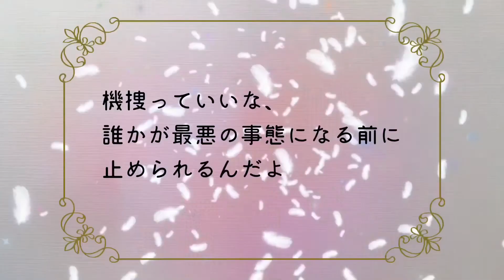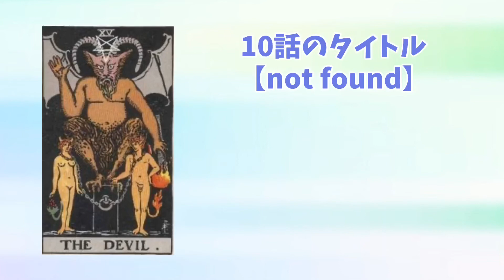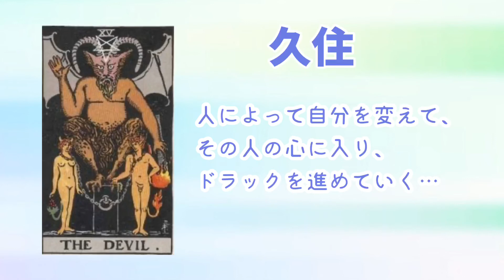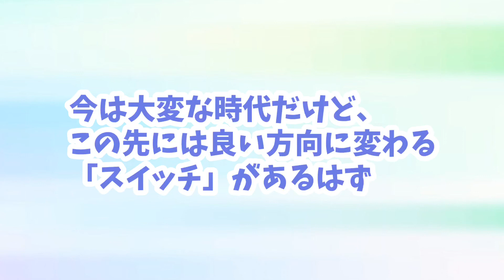【ドラマとタロット】MIU４０４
ドラマ好きの方必見！！
ドラマ大好き　タロットリーダーさくらみくの
ドラマタロットシリーズ第８弾。
今回のドラマは『MIU４０４』

ドラマを大アルカナで表すと？

ドラマに新しい視点を持って見てみませんか？
タロットの新しい視野が開けます！
身近なものに、タロットを当てはめてみると面白いですよ♪

第７弾　親バカ青春白書